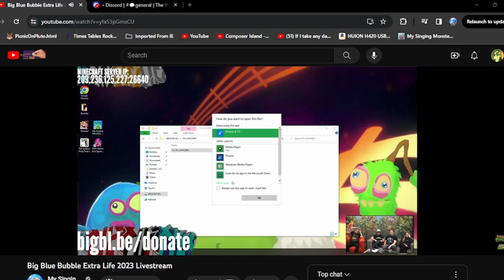RARE SPURRIT TEASER - BBB Extra Life - My Singing Monsters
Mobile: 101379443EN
DOF: XNYT8SKY

"One of the most intriguing and unique games to date."
USA Today

"Toe-tapping charm and gravelly songs are worthy of endless encores"
GAMEZEBO

"The creativity of layering monsters and the animation is what makes this worth your time"
APPSTORE ARCADE